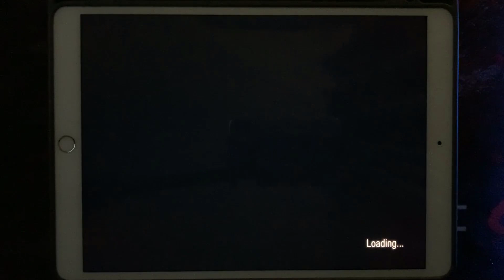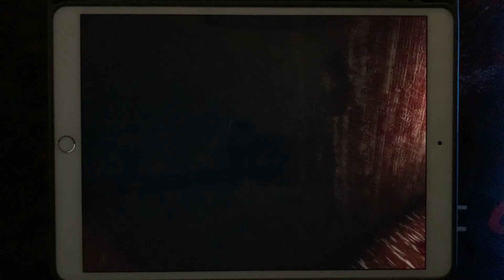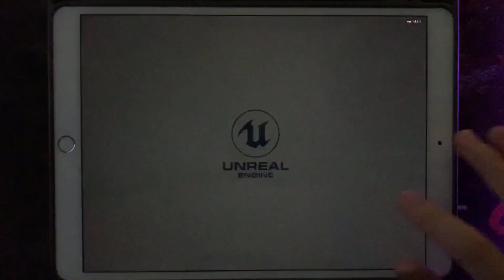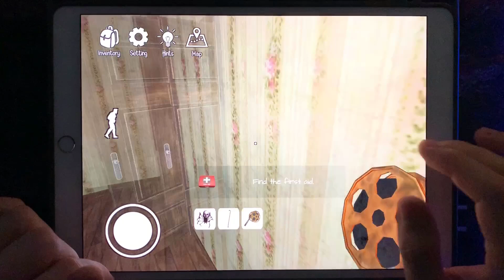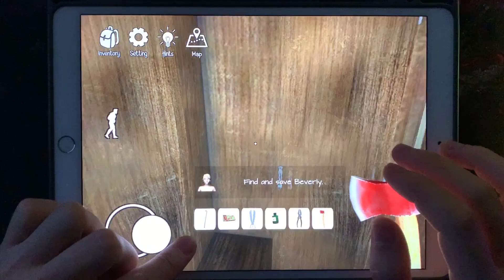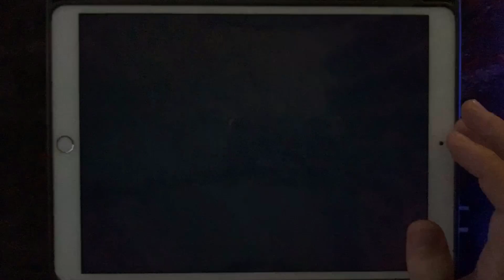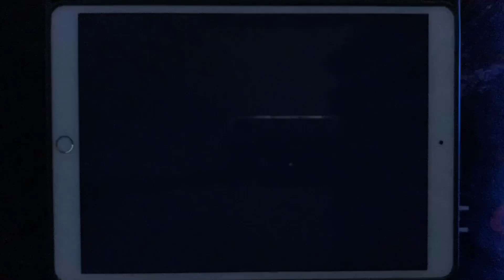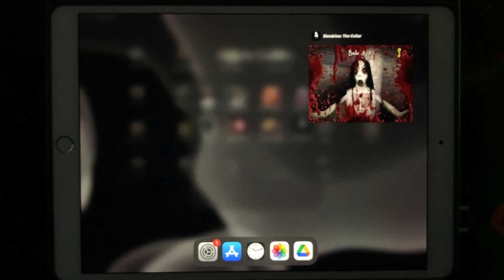Granny,Granny 2,Hello Neighbor,Horror Clown,LIMBO,Eyes The Horror Game,Dead by Daylight,Slendrina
Granny,Granny Chapter Two, HelloNeighbor ,Horror Clown,LIMBO,Eyes The Horror Game,Dead by Daylight,